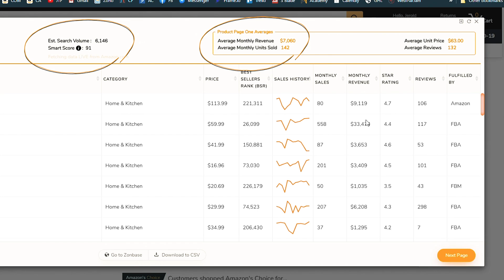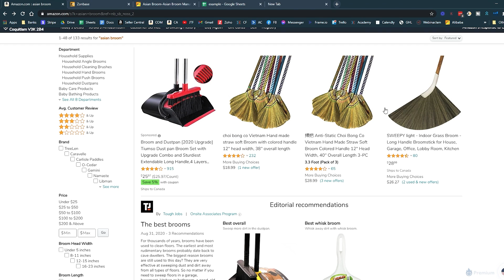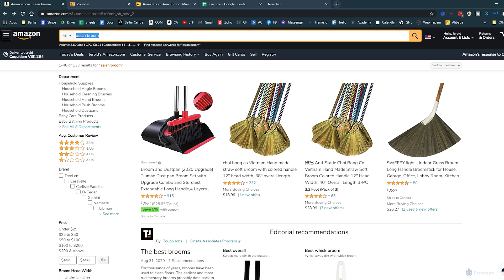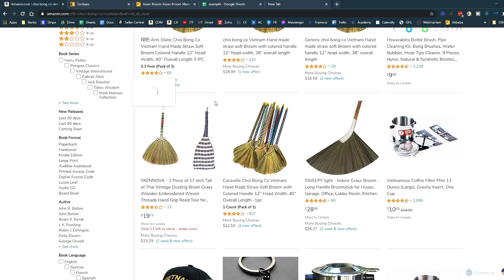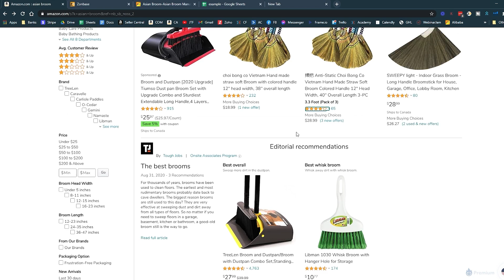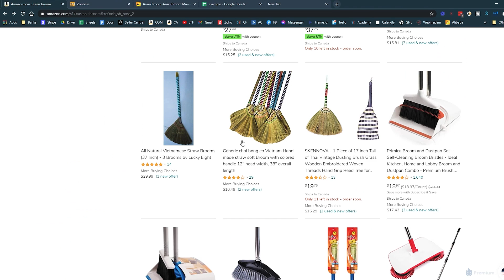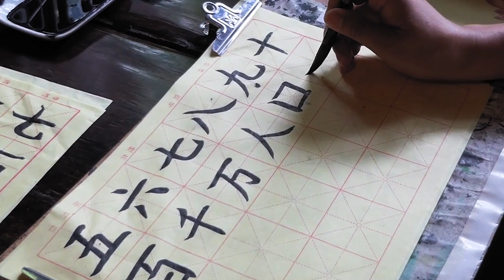How To Start Amazon FBA on a budget (Less Than $1,000)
What if you want to sell on Amazon FBA, but you dont have much money to start? Then follow this budget plan!

⭐FREE Amazon FBA Training⭐

⭐MY BEST AMAZON  RESOURCES⭐

💥 AMAZON FBA EMPIRE ACADEMY 2.0 💥

World’s Most ELITE Amazon FBA Program (closing soon!)
Beginner To Expert With 1-on-1 Coaching

⚒️MY FAVORITE AMAZON TOOLS⚒️

Video Title: How To Start Amazon FBA on a budget Less Than $1,000

About this channel:

Hi, I’m JT Franco, “the no-bullshit Amazon seller”. On this channel, you will get a 100% transparent look into Amazon FBA and entrepreneurship. I’m not the guy that knows it all, but I share my experiences in building 7 figure online brands so that you can implement my success and avoid my failures. As a high school dropout turned millionaire, its my mission to spread the way of the REBEL. That means going against conventional wisdom to live a life ABOVE anyone's expectations. If you want to learn how to build viral internet brands and leave the 9-5 world, without the guru Lambo BS, then this is the channel for you!